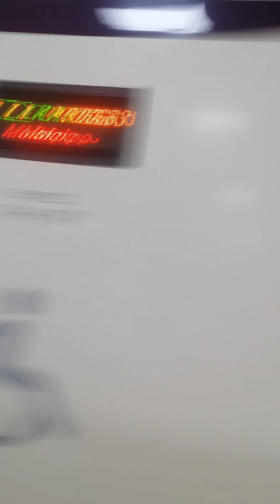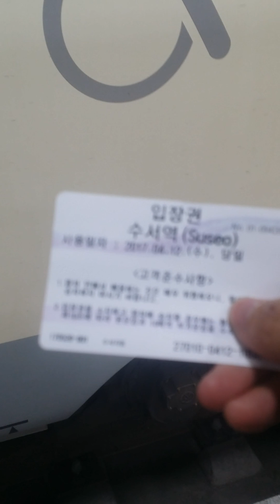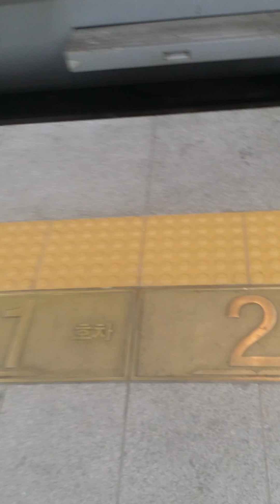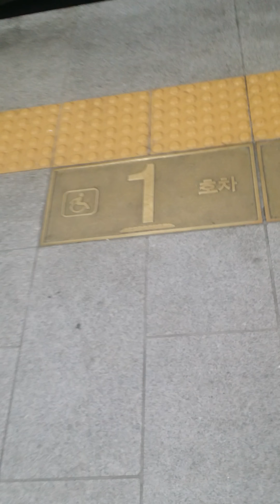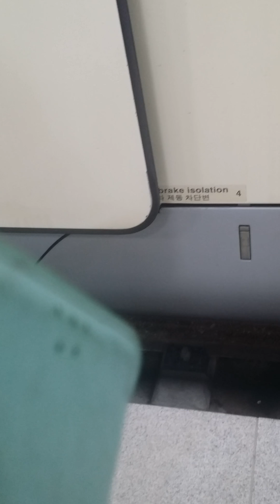170412 srt 수서역 열차 영상